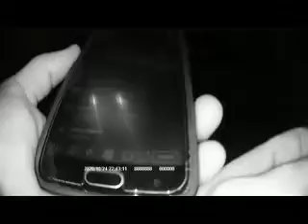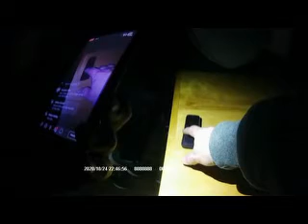Pendleton Oregon Paranormal Society & Schoolhouse Village Presents Paranormal Adventures (Part 7)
Check us out on Facebook, Twitter,  our Evp website, Website and Email